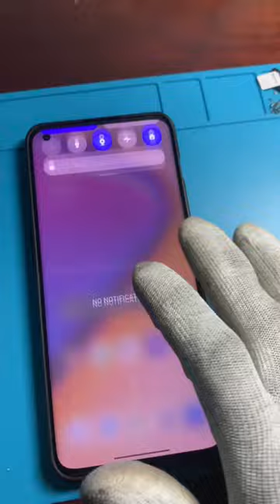OnePlus 10 Pro 5G Screen Replacement ✅